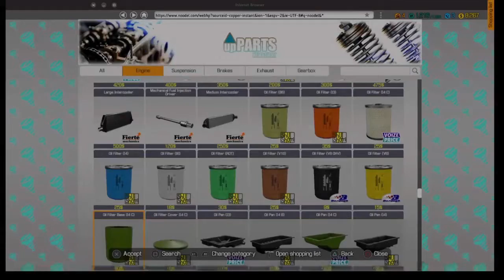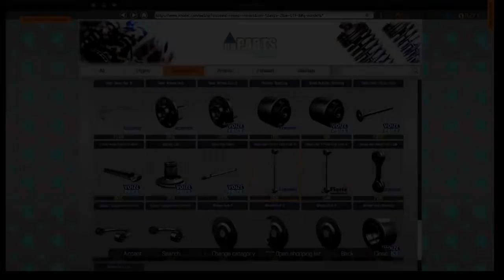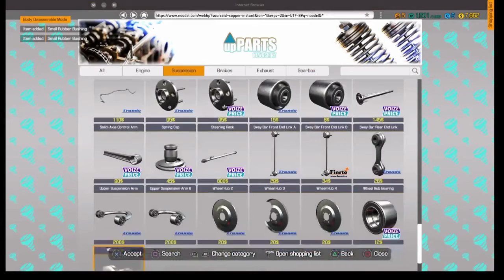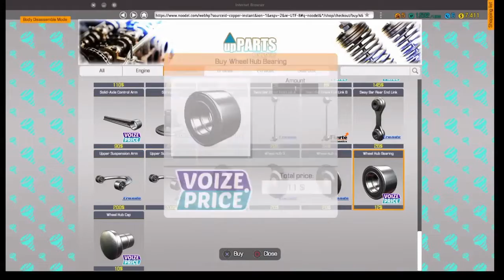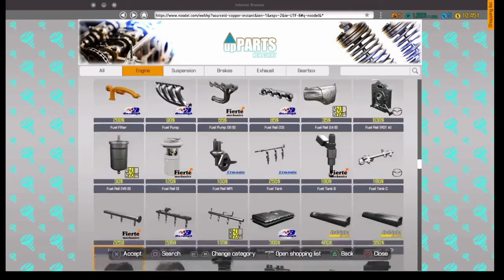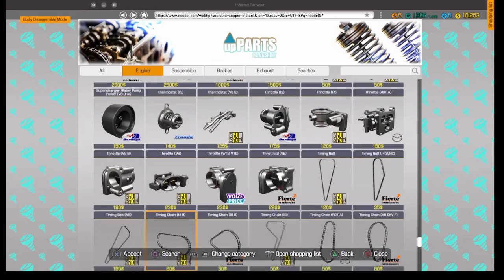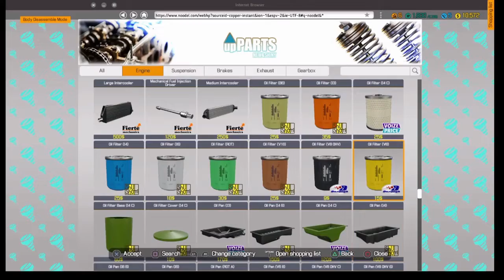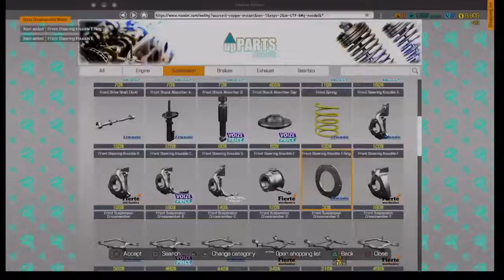PS4 Car Mechanic Simulator Ep 2